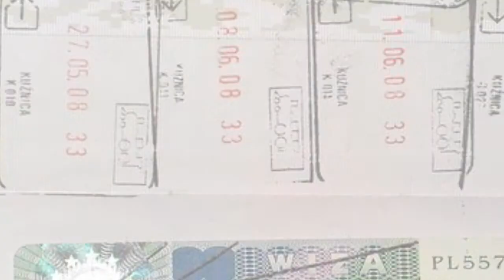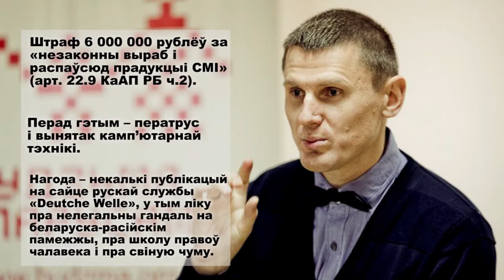ПАРТРЭТЫ: Алесь Буракоў